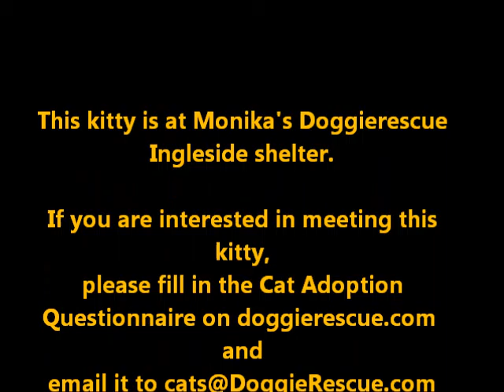Tia June 2016 Doggierescue Movie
Tia young female Torbi very friendly at Doggierescue.com at Ingleside (Sydney) Australia seeking new loving family